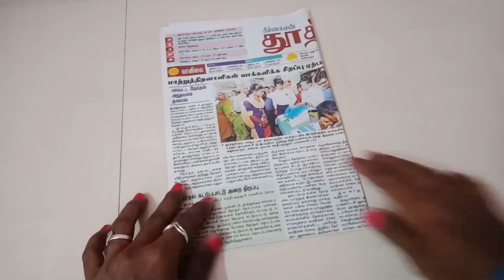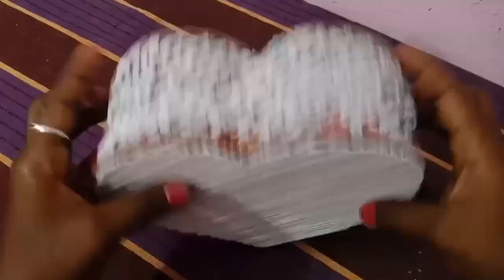Jewellery box making with old newspaper